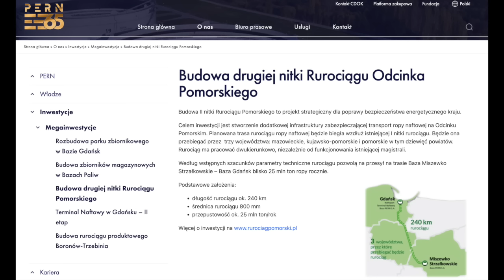889. Projekt II nitki Rurociągu Pomorskiego zablokowany | Wiceminister RP chce drag queen w szkołach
⏰ Rozdziały
00:00 Wprowadzenie
2:34 Sprawa Pablo Gonzaleza
9:30 Zawieszenie projektu II nitki Rurociągu Pomorskiego
15:47 Wiceminister chce drag queens w polskich szkołach